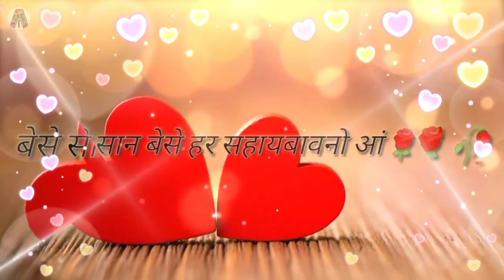Pwimal Mijing || Status Video || Heart Touch || Bodo Shayari ™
Welcome all visitors to our
 "SN MIXER" YouTube Channel

Explanation of Burj Khalifa Link

Explanation of NDFB, NSCN, ULFA link

Ranjan Daimary Speech And Song Link

Past Perfect Continuous Tense Part-11 Link

Past Perfect Tense Part-9 Link

Past Continuous Tense Part-8 Link

Past Indefinite Tense Part-7 Link

Present Perfect Continuous Tense Part-6

Present Perfect Tense Part- 5

Present Indefinite Tense Part-3 Link

Present Tense Branches Part - 2 Link

English Tense Part-1 Link

Subject-Verb-Object Part-1 Link

Subject-Verb-Object Part-2 Link

Shortcut Maths Part - 1

Shortcut Maths Part-2

English Grammar Tense Part - 1 Link

                   CREATED BY : SN MIXER

  I would like to request to all members that please everyone don't leave & go from this channel.

1.Hello our dearest friends and honourable old peoples! how are you? I hope all are at well conditions.

2.We really happy to enjoy and meet with our all guys at every moment and everything like social media Youtube, Facebook, Instagram, WhatsApp, Twitter etc.

3.We are feeling so glade & lucky ourself for discussing some important materials with you on video description.

4.This video is informative for you because if you watch this video or other one you will get various kind of motivational, suggestion, educational, technical, interesting fact, opinion and also many other experiences.

5.Sometime video depresses on someone's motivation like crime, cry, dream, journey, thief, valiant etc. so regarding this all we know that video can do anything based on data.

                 "OUR WITNESSES TO ALL"

  We believe that no one give restriction & oppression on our old video reupload on this YouTube channel.

                         " ALERTNESS"

7.If the owner of real video creator send us believable information for reupload This video and order us to remove video from this channel then after review & check on owner full details we may delete video as order of owner. but without any formative details if someone tells us to remove video, we never remove the video.

  Therefore, please before be wanted to remove only reupload video from this channel then inform us forever through any media like Gmail, Comment, Facebook, Instagram etc.

                             "WARNING"

c} Without Permission No Allow____No Order No Restriction.

  If someone breaks above our decisions then immediately we will do reaction on that person and youtube channel also.

                      "OPPORTUNITIES"

Socially Created of Boro Film, Boro Movie, Boro Tragedy, Boro Vlog, Boro Album etc By Us

   Video Is For Educational & important Thing      Purpose.Copyright Disclaimer Under Section 207 Of The Copyright Act 1976 Allowance Is Made For "Fair Use" For Purposes Such Criticism, Comments, News Reporting, Teaching, Scholarship And Research.Fair Use Is A Use Permitted By Copyright Statute That Might Otherwise Be Infringing, Non-Profit, Educational Or Personal Use Tips The Balance In Favor Of Fair Use.

                          💞🌻...Thanks...🌻💗